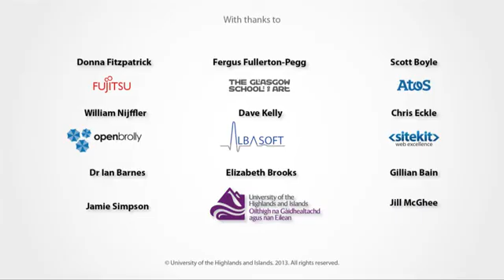Thinking about Computing? (Job Opportunities)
Scotland's computing industry is growing faster than any other sector. A recent survey by ScotlandIS calculates that 45,000 new professionals will be required in the next 5 years alone.

The University of the Highlands and Islands offers you the chance to study a range of computing subjects at HNC, HND, BSc and MSc level. In the video, UHI staff, students and industry experts talk about the wide variety of careers available to computing graduates.